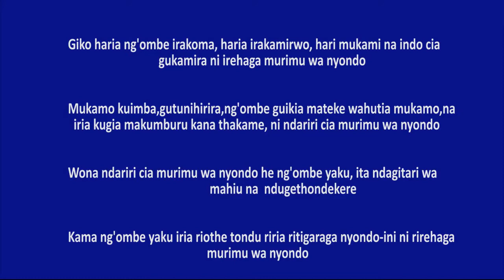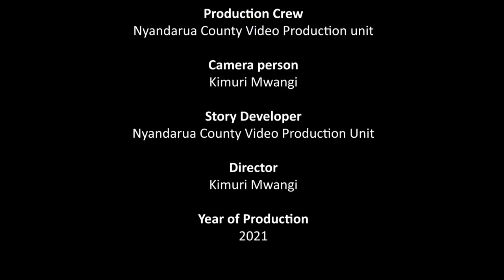Kenya-Nyandarua County: How to manage Mastitis-Ugwati wa murimu wa nyondo niguo mastitis